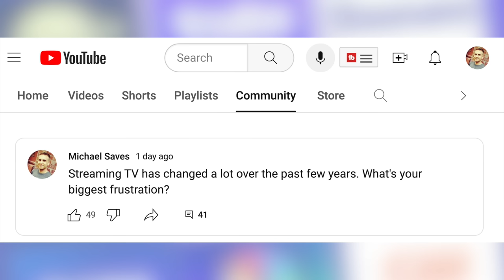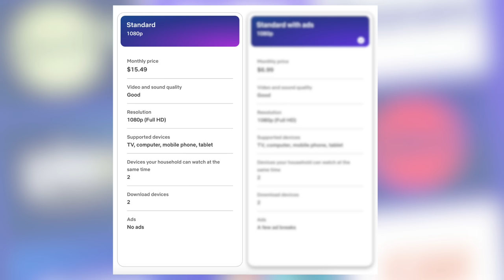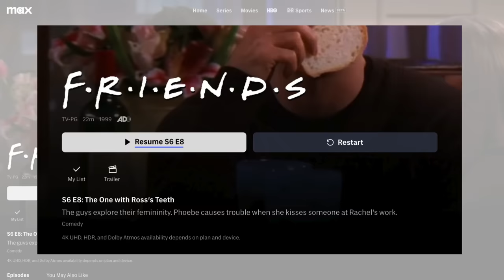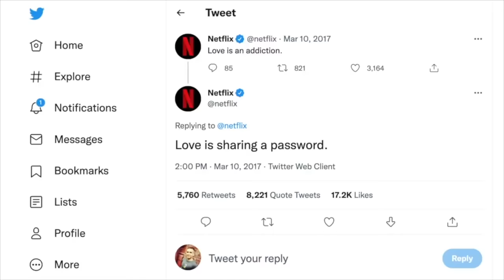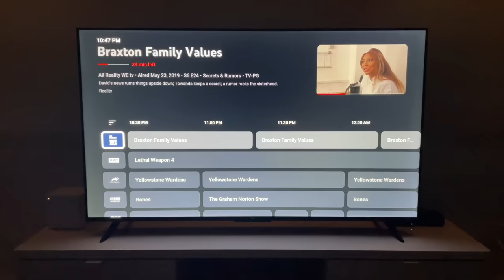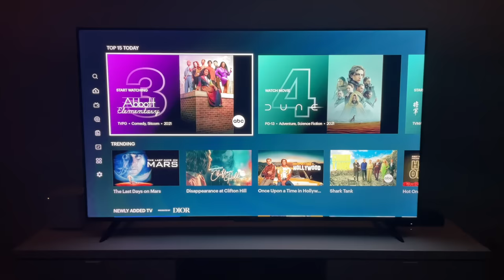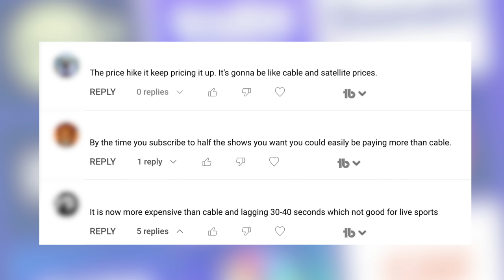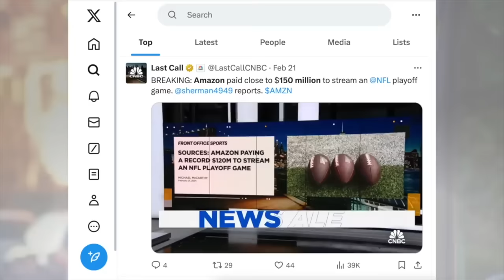5 Ways Streaming TV Is Changing for the Worse!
There’s been a lot of talk lately about the state of streaming TV, with some people even saying streaming is now worse than cable! I don’t know about that, but there are five ways streaming TV has been changing for the worse in 2024. I explain more in today's video.

📺 More Cutting the Cord Content

✅Money Tips From Michael Saves